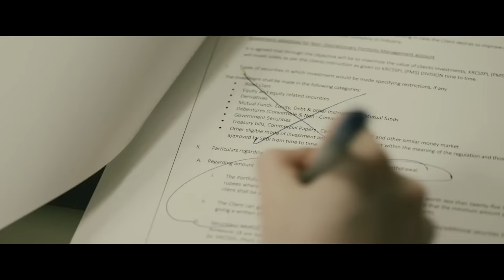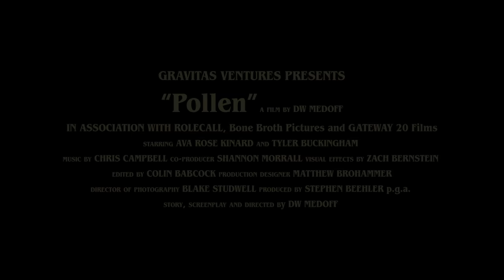POLLEN Official Trailer (2023) Horror Movie HD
Killer Trees? Watch the Pollen 2023 Horror Movie Trailer here - After a senior coworker assaults a bright-eyed young woman, her dream job becomes a living nightmare as she tries to keep her career together while being tormented at work, at home, and in her dreams by a mysterious tree monster.